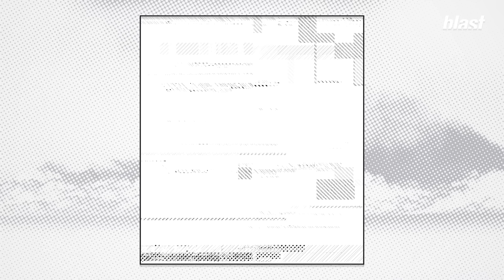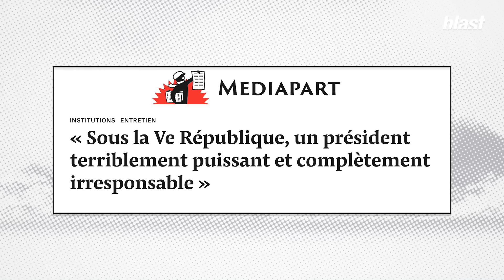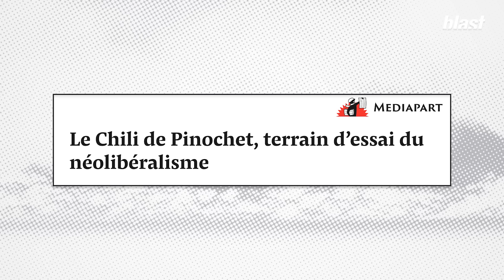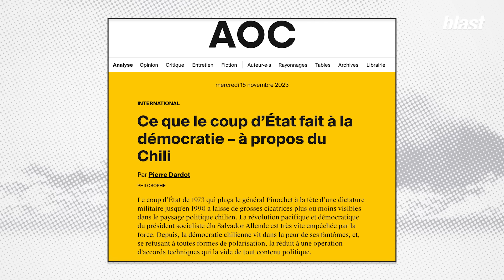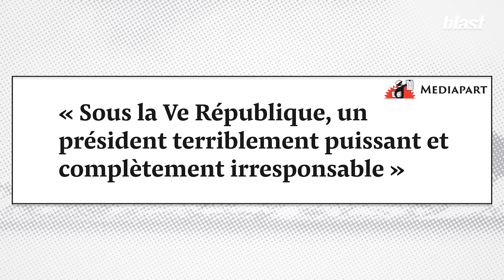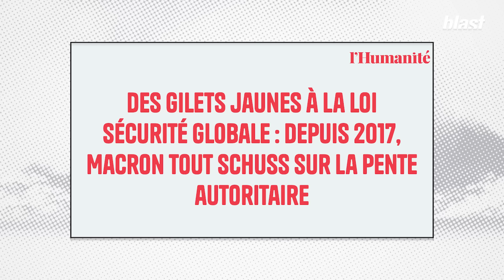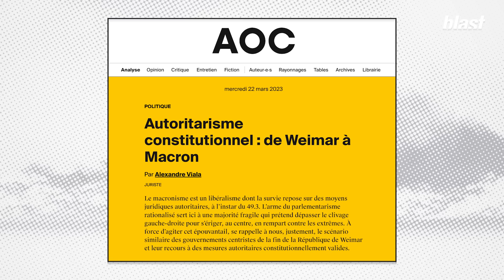DE PINOCHET À MACRON : 50 NUANCES DE COUPS D'ÉTAT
Emmanuel Macron a enfin pris sa décision : Michel Barnier, vieux baroudeur de la droite, est nommé Premier ministre. Cette décision vient définitivement acter le déni de démocratie du président de la République qui, malgré des supposées consultations, a refusé de nommer Lucie Castets, la candidate de la formation politique arrivée en tête aux élections législatives.

Une pratique du pouvoir contre la démocratie qui, dans le mouvement néolibéral dont Emmanuel Macron est un membre éminent, apparaît comme une constante. Le coup d’État d’Augusto Pinochet, au Chili en 1973, est un laboratoire du genre. Le premier réflexe de la junte militaire a été d’abroger la précédente Constitution pour, dans un second temps, en produire une nouvelle sur-mesure, à partir de rien, en 1980.

Un héritage perpétré par Javier Milei, le président de l’Argentine. Contexte différent, méthode différente : devant l’impossibilité d’écrire une nouvelle constitution, il opte pour le contournement et la réforme. Une dynamique qui raisonne avec l’exercice du pouvoir des gouvernements sous Emmanuel Macron qui enchaînent les 49.3 et poussent à leurs limites les articles les plus autoritaires de la Ve République. Quitte à jouer avec les frontières de la légalité.

Pour lutter contre cette « nouvelle raison du monde » anti-démocratique, notre invité, le philosophe Pierre Dardot, travaille autour de « l’imaginaire des communs ». Une proposition loin d’être seulement théorique : de nombreuses pratiques concrètes s’ancrent déjà dans cette logique, à l’image du mouvement des Soulèvements de la Terre.

Journaliste : Maxime Cochelin
Montage : Mélanie Ciais
Son : Baptiste Veilhan
Graphisme : Morgane Sabouret
Production : Hicham Tragha
Directeur des programmes : Mathias Enthoven
Rédaction en chef : Soumaya Benaïssa
Directeur de la publication : Denis Robert